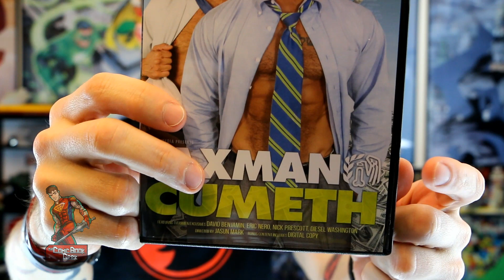Taxman Cumeth TitanMen - Safe for Work CUT Gay Porn Movie Review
The superman director Jasun Mark directed the TitanMen movie - Taxman Cumeth. Have you ever thought about fucking your auditor? Neither have I, but you know what, it could totally be the thing to get you off of your tax issues. This was a fucking hot ass movie!

To know more about me:
Amazon Wishlist